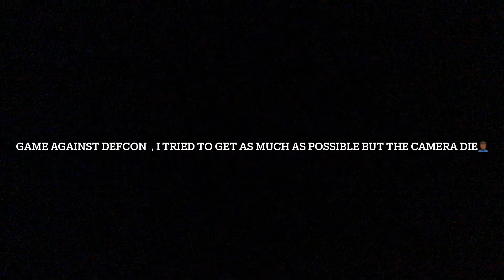First 7on7 Tournament *HE BLURR WEBS*😂💯